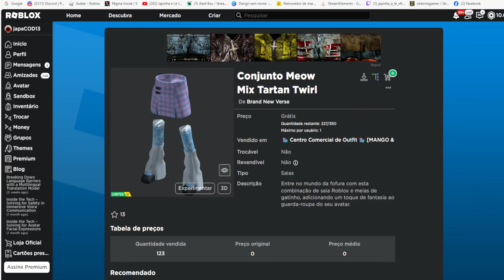Conjunto Meow Mix Tartan Twirl Limited UGC GRÁTIS NO ROBLOX FREE LIMITED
wwwwwwwwwwwwwwwwwwwwwwwwwwwwwwwwwwwwwwwwwwwwwwww